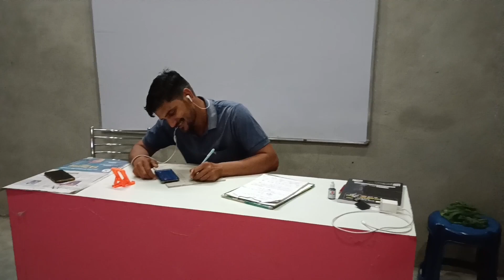How Much We Are Struggling 😭😭😭 | You Are Our Real Heroes ❤️❤️❤️ | Must Watch🔥🔥